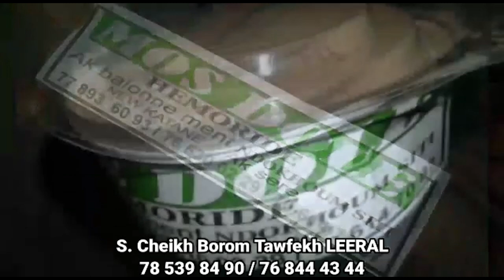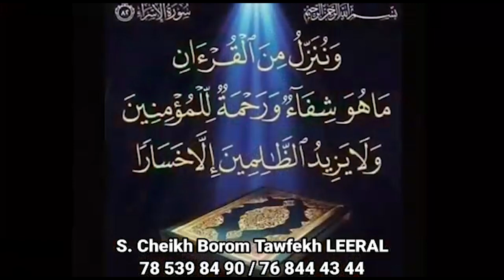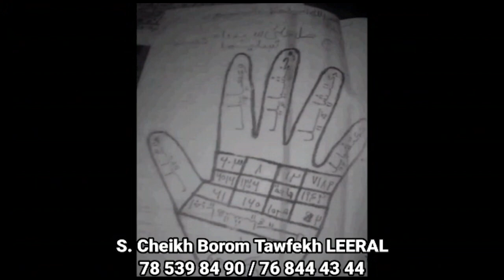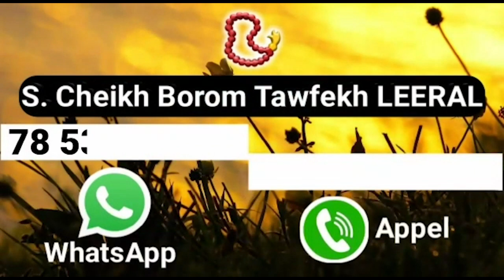Balla Gaye 2/ Bombardier, Mod'Lo / Ama Baldé, voici le point de vue des amateurs de lutte de sandaga